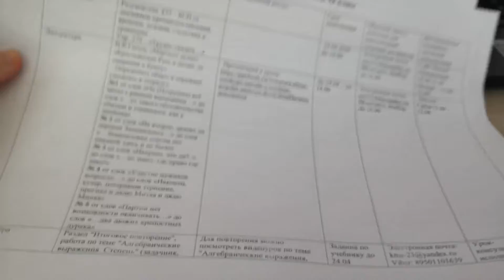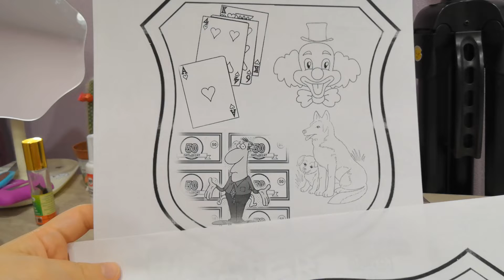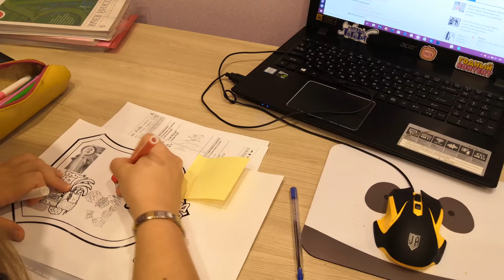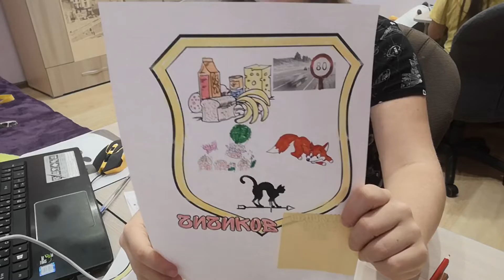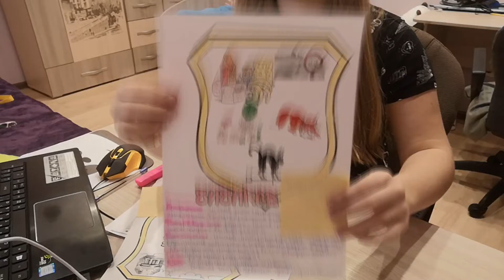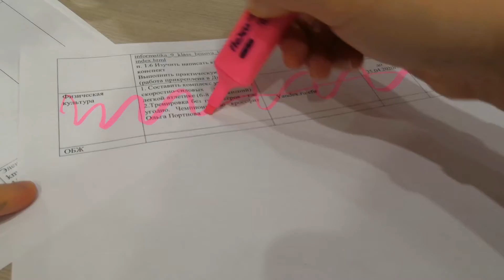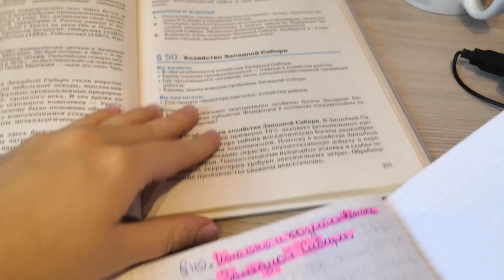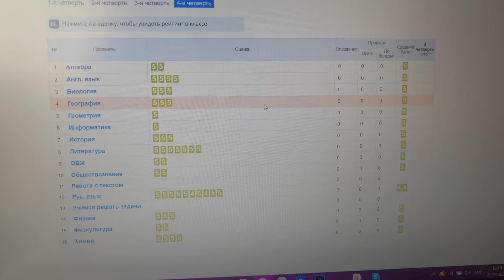МОЙ ШКОЛЬНЫЙ ДЕНЬ НА КАРАНТИНЕ/STUDY WITH ME/КАК Я ДЕЛАЮ УРОКИ/ДИСТАНЦИОННОЕ ОБУЧЕНИЕ/МОТИВАЦИЯ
МОЙ ШКОЛЬНЫЙ ДЕНЬ НА КАРАНТИНЕ/STUDY WITH ME/КАК Я ДЕЛАЮ УРОКИ/ДИСТАНЦИОННОЕ ОБУЧЕНИЕ/УЧИСЬ СО МНОЙ